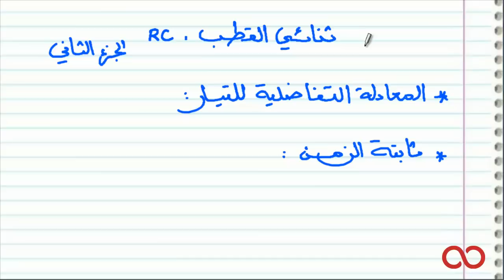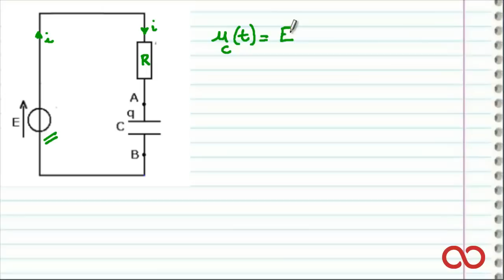ثانية باكالوريا | ثنائي القطب RC - معادلة تغير التيار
هذا الفيديو يخص تلاميذ السنة ثانية باكالوريا  و يتضمن شرح شامل لدرس ثنائي القطبRC/معادلة تغير التيار
لاشتراك مع قناتنا، اضغطوا على الرابط التالي :